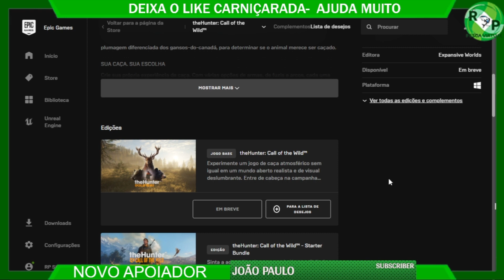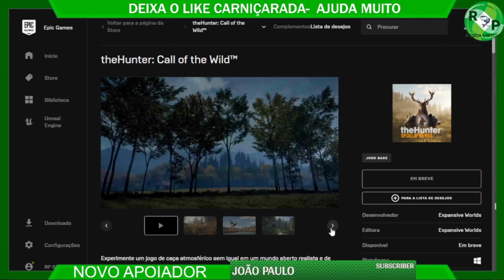GRATUITO - TheHunter Call Of The Wild - EPIC GAMES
JOGO base TheHunter Call Of The Wild Gratuito na Epic games apartir do dia 25/11 a 02/12 adquira o seu.

AQUI VOCÊ CONHECE SOBRE AS FORMAS DE AJUDAR O CANAL:
*BENEFICIOS DE MEMBROS
*CLUB DE PONTOS
*OS PONTOS DOS COLABORADORES
*DOAÇÕES
*LOJA RP

Transmissões OBS studio

jogos base

Fishing Planet
Russian fishing 4
Carp & Coarsi
Atom Fishing
Thefisher Online

PARCEIRO